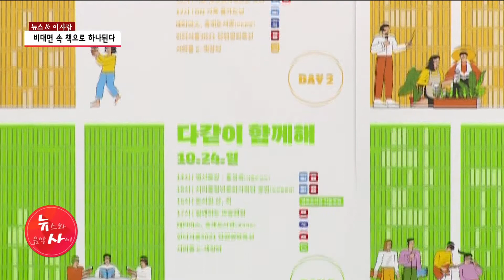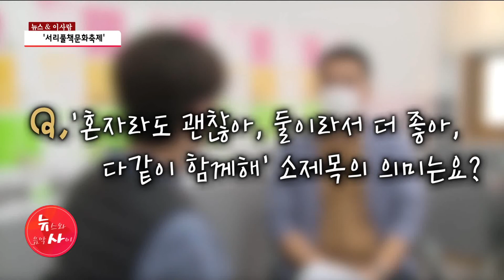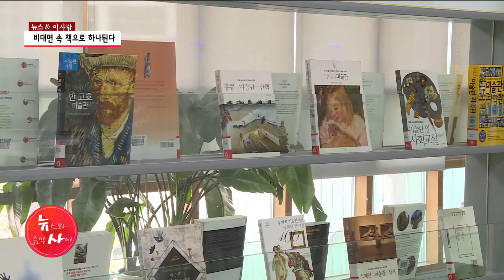[뉴스&이사람] 비대면 속 책으로 하나된다 '서리풀책문화축제' / 서초 HCN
독서의 계절 가을, 책과 문화가 어우러진 지역 축제가 비대면으로 주민들에게 다가옵니다. 유명 명사 특강은 물론 메타버스를 활용한 프로그램도 있습니다. '서리풀책문화축제'에 대한 소개, 이환기 서초구립반포도서관 사서에게 들어봅니다.

📌당신의 건강, 약초가 궁금하다면?